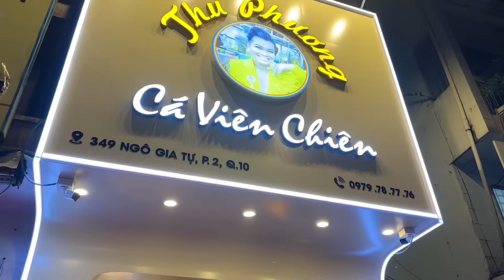Thu Phương Đi Sớt Bát,Rủ Cả Quán Đi Chung,VyVy Lần Đầu Làm Chuyện Ấy